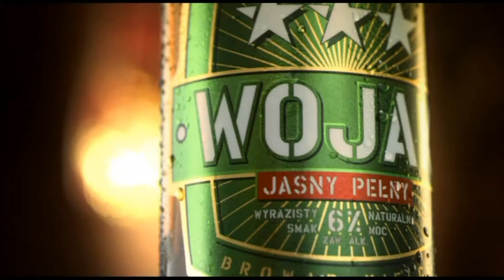Mariusz Wach - wiadomość dla Władimira Kliczko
- Największy portal bokserski w Polsce przedstawia zaproszenie na walkę Kliczko-Wach.